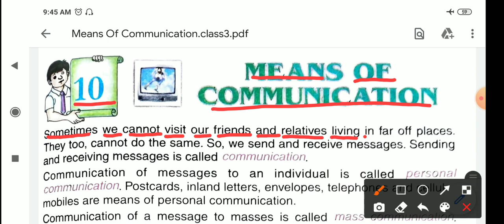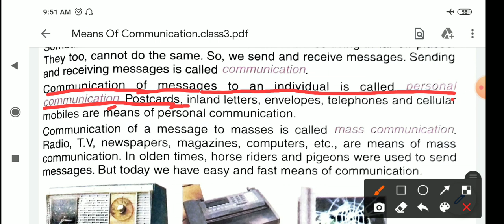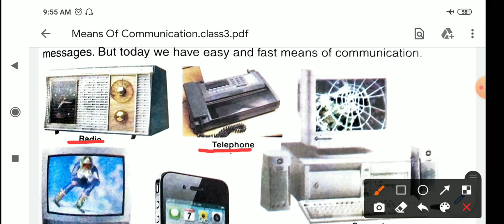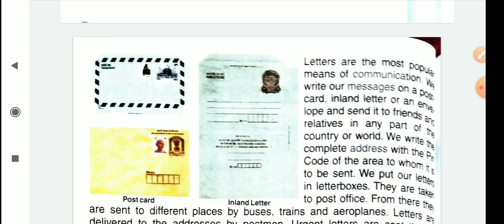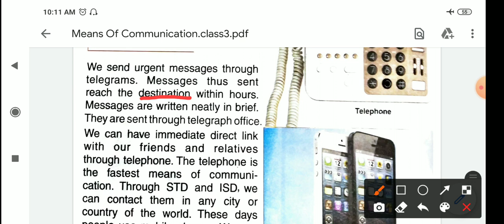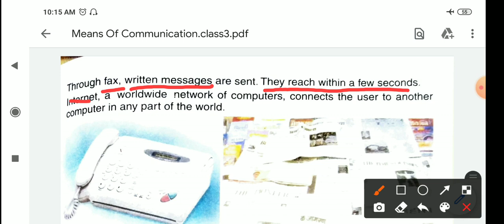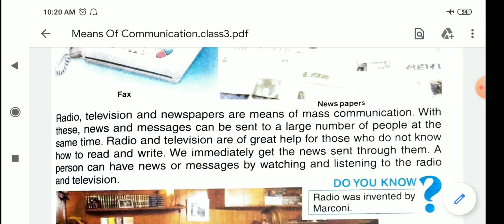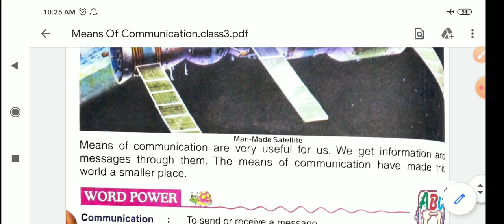Chapter-10 | Means of communication | class-3 | Sst